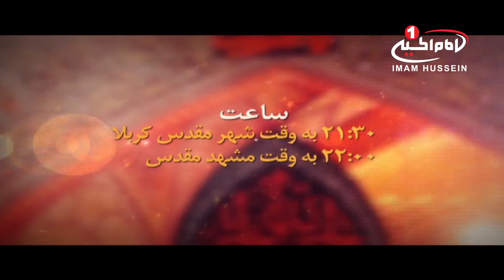آنونس برنامه سفره اشک : ويژه برنامه ماه محرم، حاج اصغر فتاحى و حاج حسین شیوا، كربلای مقدسه، 1438ق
تلفن - پيامك - واتساپ:
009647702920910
کلید واژه ها:
سفره اشک
حاج اصغر فتاحی
حاج حسین شیوا